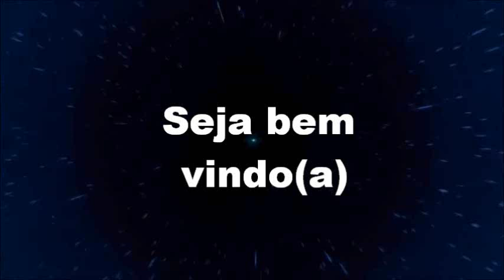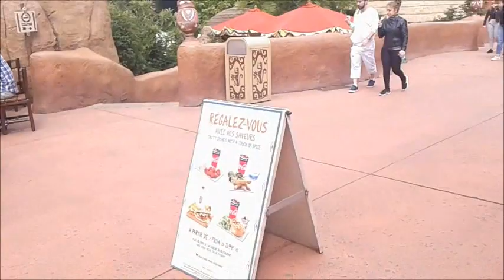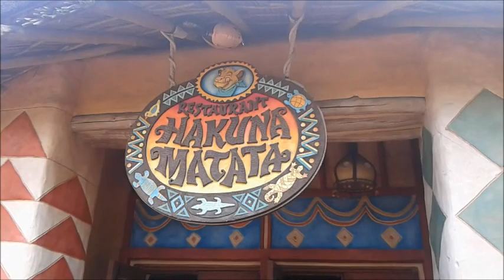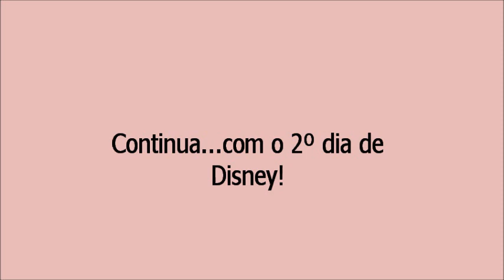Disneyland Paris-França Férias só no inicio.2ª parte do 1º dia-video 102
siga minha pagina do face. patricia rj